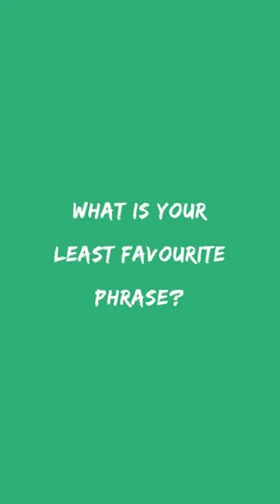What Is Your Least Favourite Phrase? | The Wittering Whitehalls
That's Michael's, what is your least favourite?

Have you got a problem? Are you at the end of your tether? Perhaps you’d like to enlist the help of Michael & Hilary Whitehall? This podcast is your invitation to take a comfy seat in the Whitehall family home and garner their thoughts on everything from workouts to weddings, seaside towns to social media and everything in between.

Expect rants, raves, harsh truths and expletives as Hilary & Michael consider your points of view and possibly even help you solve an issue!

The Whitehall's are offering you complete access to their combined life experience and the precious wisdom that they’ve gathered over the years, so why not take them up on it?!